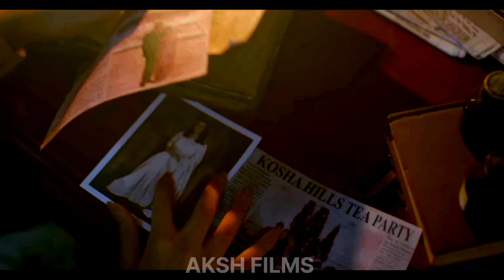1920 - Horror of the heart || Trailer 2023 Hindi || Avika Gor · Rahul Dev · Avtar Gill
1920 - Horror of the heart || Trailer 2023 Hindi

VIDEO CREATER - AKSH FILMS

Ram Ram

I hope you like the video. Comment down your request I will definitely make a video in it.
Thank you guys for all your Support ❤ Don't let it down.